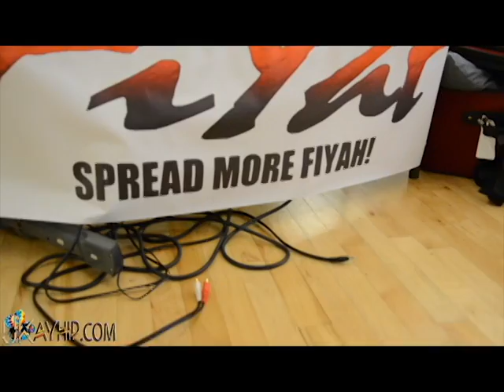U.KaY Hip ' | Afro Island Dance | Jessica Phoenix & SirLedgen.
Inquiries For This Class Should Be Directed To
Facebook.com/OfficalJessicaPhoenix

Art Of U.KaY Hip '
Photography by Monsieur U.KaY '